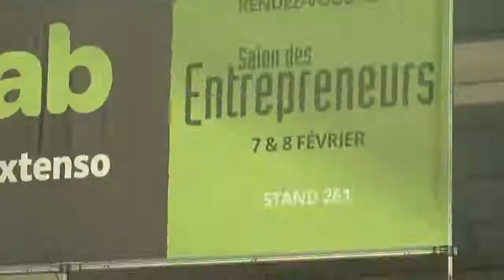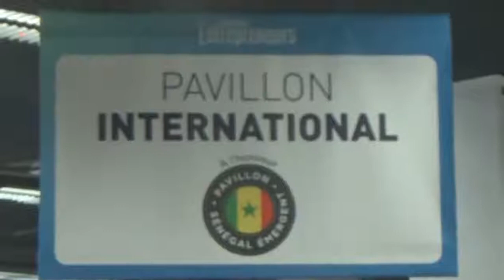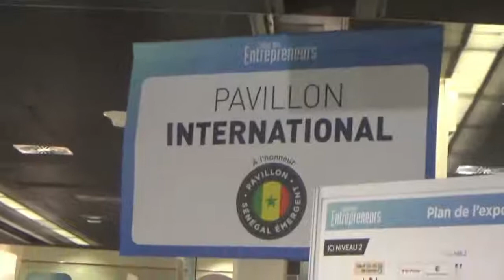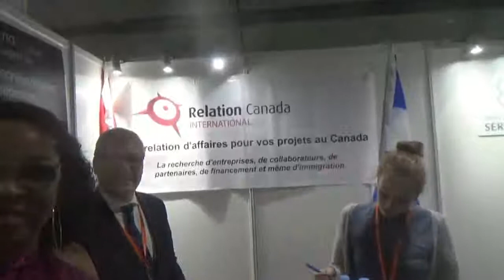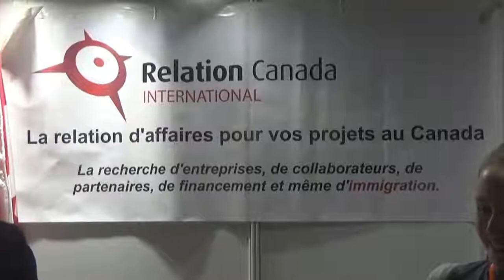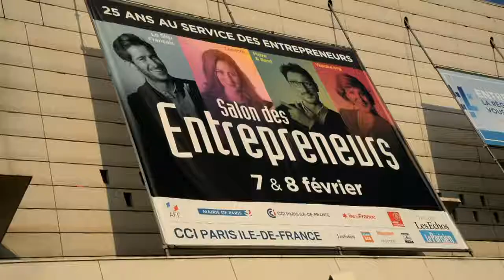PDG BRENDA THANDI MBATHA Au salon des entrepreneurs 2018 à Paris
Découvrez la vue professionnelle de la Gêne Patronne dans Business international